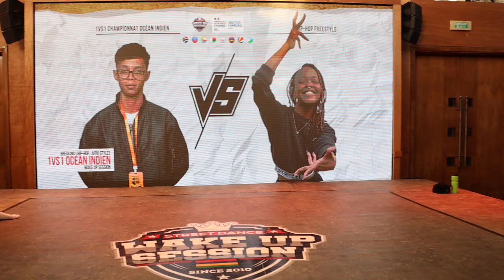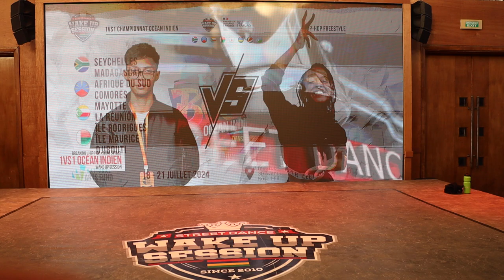Fabyo Kydo (Madagascar) vs Tay Melanin (South Africa) - FESTIVAL BOUZÉ 2024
1/2 Final : 1VS1 AllStyle
Winner : Fabyo Kydo (Madagascar)

Organisé par Kenjee - Wake Up Session
Dans la ville de Rose Ile - Mauritius
IFM - Indian Ocean

Film by Blockbox TV